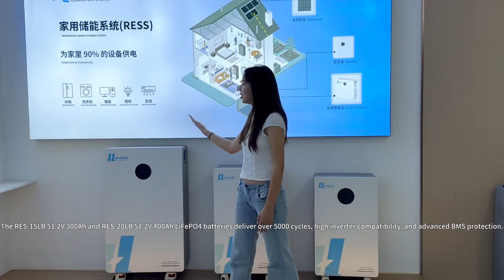Hyper Power Lithium Ion Battery for Nigeria | 51.2V LiFePO4 Home Backup Power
⚡ Hyper Power, powered by Jujiang New Energy, delivers advanced lithium battery solutions for homes and businesses in Nigeria.

Designed for installers, distributors, and solar energy providers, our 51.2V LiFePO₄ lithium batteries deliver clean, reliable backup power during frequent outages.

✅ Key Advantages:
– Long-lasting LiFePO₄ lithium battery technology (5000+ cycles)
– 5kWh to 30kWh capacity options
– Compatible with top inverter brands: Growatt, Victron, SMA, Schneider, Goodwe
– Safe, efficient, and easy to install — perfect for large homes or small businesses

🔋 Power your entire house and protect your operations with Hyper Power Lithium Batteries — the trusted choice for Nigeria’s clean energy future.